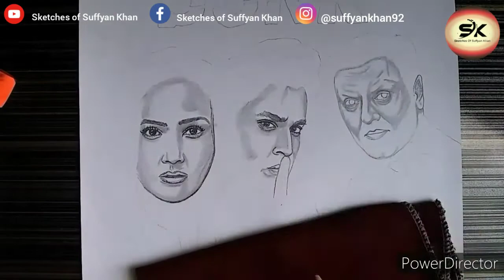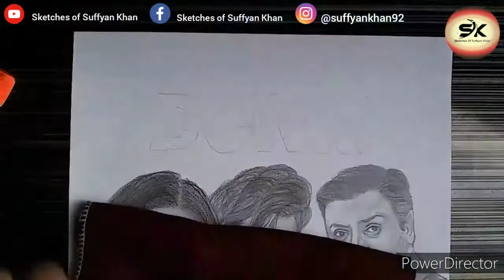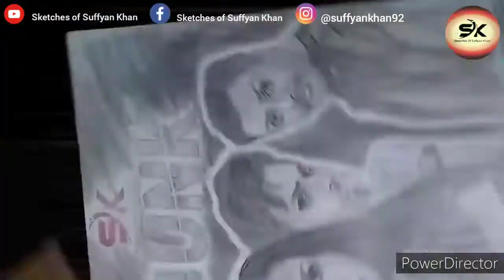Dunk Drama Cast Sana Javed, Bilal Abbas & Noman Ijaz Time-lapse Sketch by Sketches of Suffyan Khan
Today's sketch "Dunk" drama serial Ary Digital.. Sana Javed.